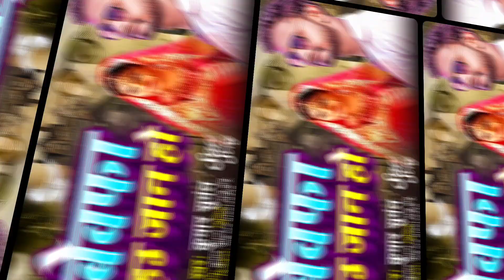Video Bewafa Hau Jaan Ho | Bhojpuri Song | heart touching song | Kumar Sumant | बेवफा हउ जान हो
►Artist : -  Kumar Sumant
►Song :- Bewafa Hau Jaan Ho
►Singar :- Kumar Sumant
►Lyricist :- Kumar Sumant
►Recodist :- Music kss studio
►Camera Man :-
►Video director :-
►Video Edit :-
► design : - Sohu Gfx
►Producer :- Kumar Sumant
►Special Thanks : - Namit Bhay , Munna Bana Hero
►Company/ Label :- Kumar Sumant Official

© All Copyrights Reserved To